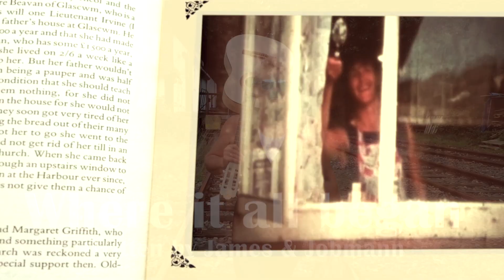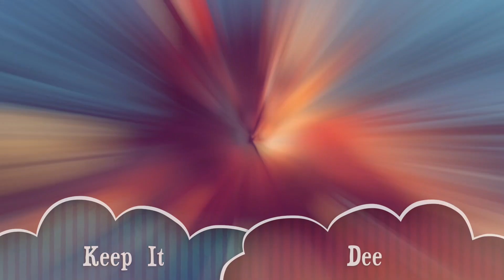Where it all began : Dee Arthur James : 3 Dee Part Two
Where it all began  :  3 Dee  Part Two
Featuring
Where it all began, Living again, From a dizzy height
We gotta get over this  &  Paradise seekers
Produced Directed & Edited By Dee Arthur James
Camera
Leon T. James
Kalle Koerner
Andrea James
Nick Salt & Dee Arthur James
All Tracks Written arranged Produced & Composed by
Dee Arthur James & Thomas Jobmann
Except Living Again
Written By Jan Peter Genkel & Dee Arthur James
Mixed mastered  & edited By Thomas Jobmann
@ Jobmann Sound  Hamburg
Keyboards & Programming Thomas Jobmann
Dee Additional Keyboards, Lead & Backing vocals
Guitars  Jochim Scheel (From a Dizzy Height)  & Volker Schmidt (Living again)

Executive Producer
Dee Arthur James
Co-Producer & Post Production Edits & Extras Kalle Koerner
Cheers & Danke Kalle
Massive thanks to Tomah